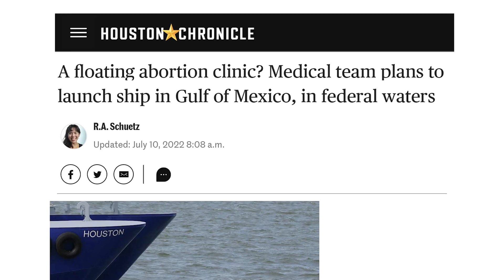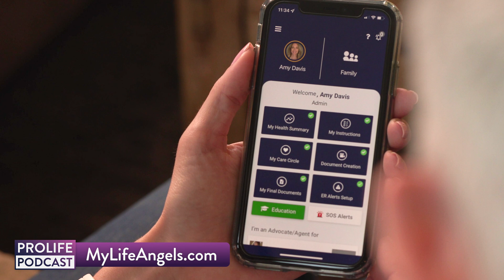Celebrities' Awesome Takes on Fatherhood | Ep. 64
JJ Watt celebrated his son’s first birthday, and Daniel Radcliffe is “in awe” of his first six months of fatherhood (plus 9 months in the womb!) Our culture often talks about how children benefit from having involved parents, but today on the Pro-Life Podcast, we break down the amazing ways that parenthood helps the mom and dad, too!

Sources:

JJ Watt Celebrates Son’s First Birthday, “Happiest year of our lives”

‘Harry Potter’ actor Daniel Radcliffe on being a dad: ‘I’m just, like, in awe’

Get the best Pro-Life t-shirts, mugs, and gear from the Texas Right to Life Store! Store.TexasRightToLife.com

Sign up for Patriot Mobile! You don’t pay anything extra, and Patriot Mobile will donate a portion of your bill each month to Texas Right to Life!

Fight big tech censorship and sign up for direct alerts!
Text PROLIFE to 40237
Msg&data rates may apply. By participating, you agree to the terms & privacy policy (tandcs.us/trl) for recurring autodialed organization & donation messages from Texas Right to Life to the phone number you provide.